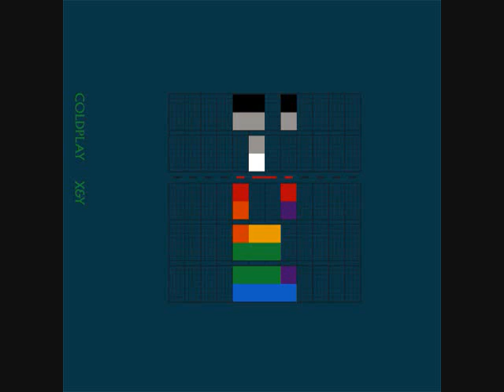Coldplay - What If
CANCION:What If
ARTISTA:Coldplay
ALBUM:X&Y
PISTA:2
AÑO:2005
Disfruten